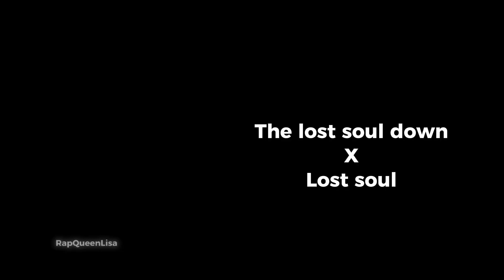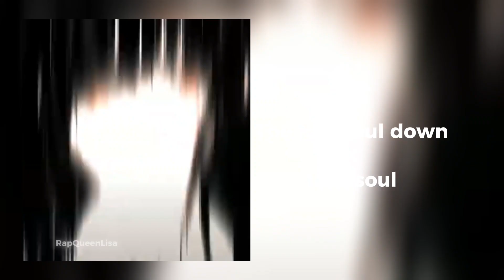15 psycho/dark edit audios.